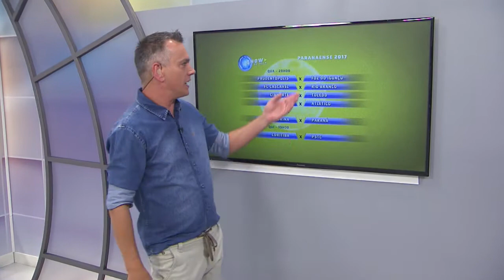MAURO MUELLER apresentando o Show de Bola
Programa Show de Bola da Rede Massa. É um programa de esportes e humor. De segunda à sexta às 11:30h ...  Rede Massa é o SBT do Paraná.